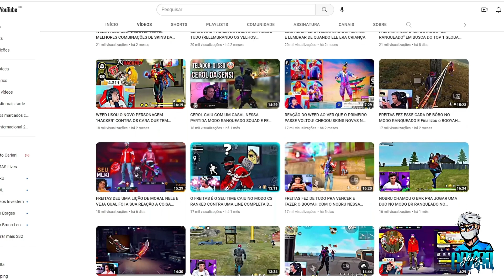NOBRU É BOCADE09 FALA TODA A VERDA SOBRE A TRETA DO "JON VLOGS" LEVOU GAIA E FOI EM BORA DO BRASIL ?